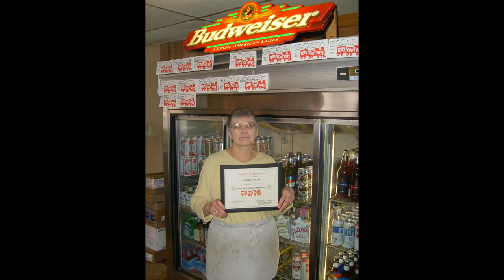2007 Toys For Tots Donations, Tamaqua Area, Pennsylvania